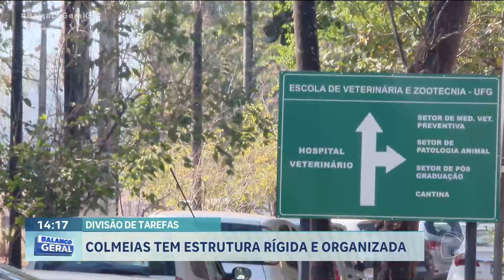DIVISÃO DE TAREFAS: COLMEIAS TEM ESTRUTURA RÍGIDA E ORGANIZADA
VOCÊ SABIA QUE NO MUNDO DAS ABELHAS EXISTE HIERARQUIA E ATÉ UMA GRANDE DISPUTA PARA ESCOLHER A RAINHA.